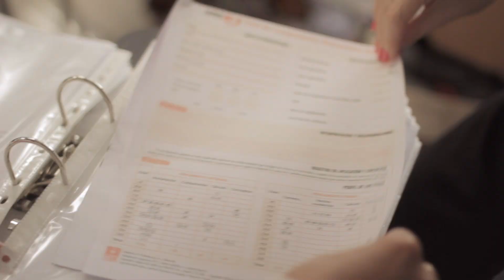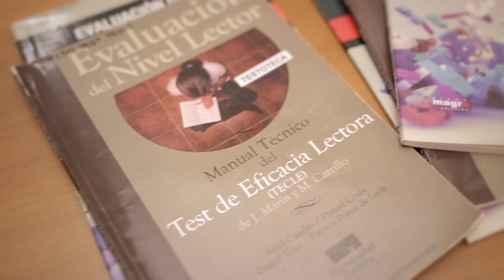¿Qué hace un psicopedagogo?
La coordinadora de la Licenciatura en Psicopedagogía, Mag. Martina Silva, explica en qué consiste ser psicopedagogo, cuál es su función y su rol al trabajar con otros profesionales, y cuál es el abordaje en la UCU